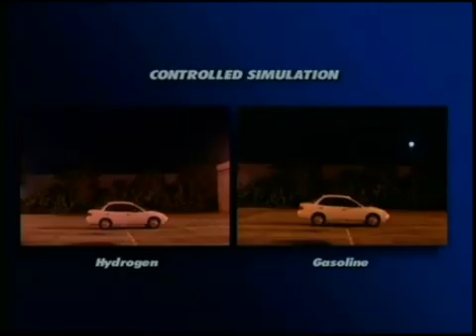Hydrogen vs. Gasoline Leak and Ignition Test- which is safer?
2001: Dr. Michael Swain with the University of Miami at Coral Gables attempted to simulate two car fires, one created by a 1/16th inch puncture in a gasoline fuel line, the other by a leaking hydrogen connector. He video taped the experiment to document what would happen if the leaks ignited. As the photos below clearly demonstrate, consumer fears about hydrogen as a transportation fuel would seem to be pretty much unfounded.

While the gasoline-fed fire eventually consumed the second test vehicle, leaving it a smoldering heap of charred steel and melted glass, the hydrogen fire was over in less than two minutes and left the hydrogen-tank equipped test car virtually undamaged. In fact, the heat inside the car never got above 67 degrees.

Dr. Swain points out in Fuel Leak Simulation that while the gasoline fire started as the result of a simple, small hole in the fuel line, for the hydrogen fire to occur, it would have taken the catastrophic failure of four separate safety systems, all at the same time, a highly unlikely occurrence.

Dr. Michael Swain Hydrogen Leak Study (PDF)

Help us tell the world about Hydrogen if you can - Thank you!